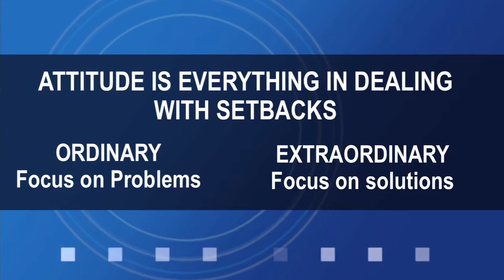Attitude is Everything When Dealing with Setbacks by Motivational Speaker Mike Wien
When it comes to defining success in business and in life, Mike Wien has mastered the powers of endurance, discipline and concentration to make the shift from ordinary to the extraordinary and has been helping entrepreneurs and business leaders do the same for decades. With over 35+ years of marketing and sales experience, confidence and charisma behind a podium and an extraordinary Ironman story, Mike brings a unique and entertaining perspective to any corporate event. From a young age Mike learned that success requires more than talent, connections or sheer luck -- and that the only way to win is through a sustained effort.